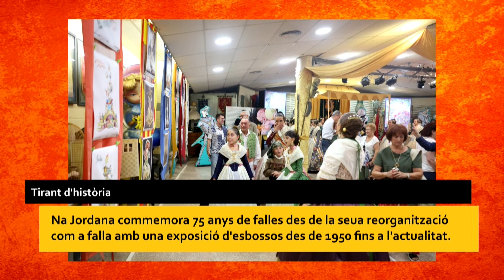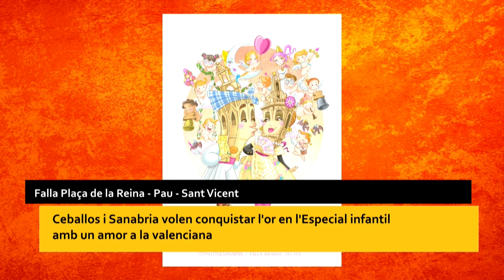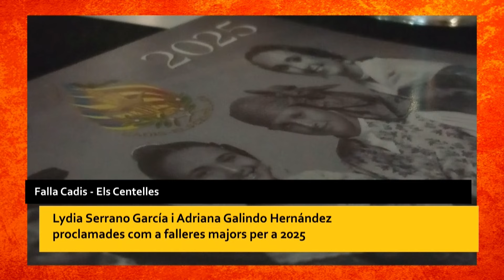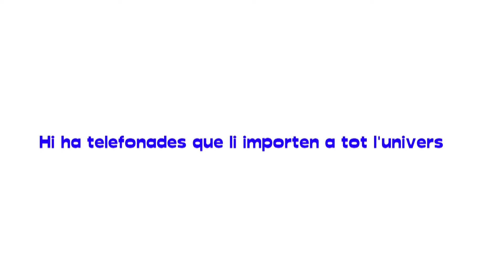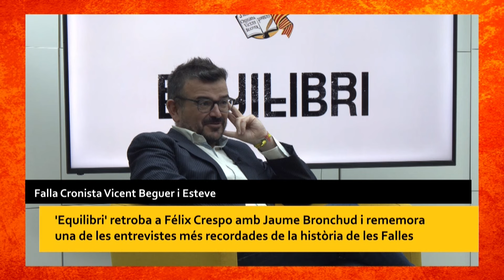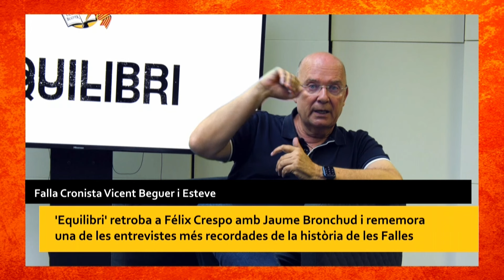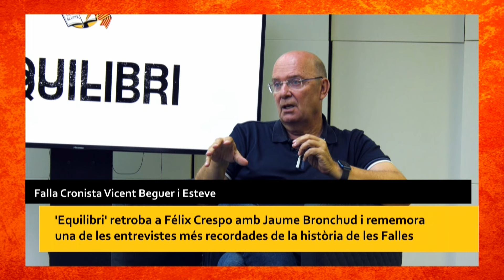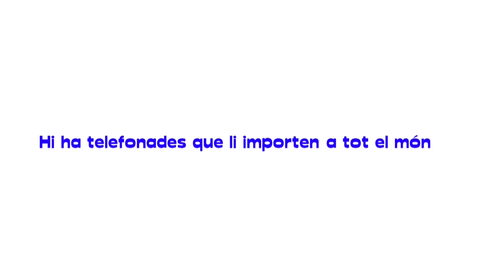Tot és Festa - 12/10/2024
Cuando más calienta el calendario fallero, con la elección de las Falleras Mayores a 48 horas y pendientes de que vivan su primer acto en el Ayuntamiento, la Proclamación, “Tot és Festa” repasará las candidatas al cargo para 2025 en un programa cargado de actualidad. El aniversario de Na Jordana, la celebración del Nou d’Octubre, la entrada mora y cristiana de Valencia y la proclamación de las falleras mayores de Los Centelles coparán la parte informativa.

A renglón seguido, Javier Valiente regresa con una nueva edición de “Tot és Fusta”, la sección que destaca las fallas de una manera distinta. Bronchud y Valiente repasarán la presencia de la fiesta fallera en los grandes éxitos de Hollywood pero también del cine patrio, con un divertido repaso que sorprenderá a más de uno. El programa además brindará un adelanto de la entrevista que Félix Crespo ha concedido al director y presentador de “Tot és Festa” después de 13 años de abandonar el cargo. En 2011, Crespo de despidió con un titular que sorprendió en Valencia en los platós de LevanteTV y la falla Cronista Vicent Beguer i Esteve de Torrent, ha decidido volver a juntarles pasado este tiempo, para que vuelvan a analizar cómo está la fiesta.

Cristina Estévez, Julián Carabantes, Jorge Guarro y Merche Garín debatirán sobre el descrédito que tienen que soportar las candidatas en muchas ocasiones y serán testigos de un estreno documental de lo más curioso: un infiltrado del programa en el barco con las candidatas a Ibiza.